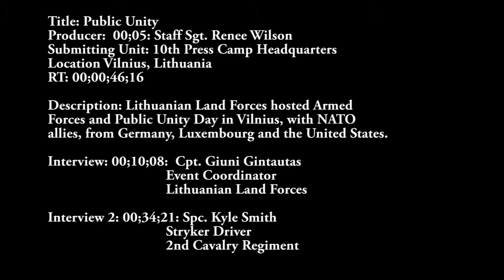Public Unity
Credit: Staff Sgt. Renee Wilson | Date Taken: 05/14/2016
Lithuanian Land Forces hosted Armed Forces and Public Unity Day in Vilnius, with NATO allies, from Germany, Luxembourg and the United States.